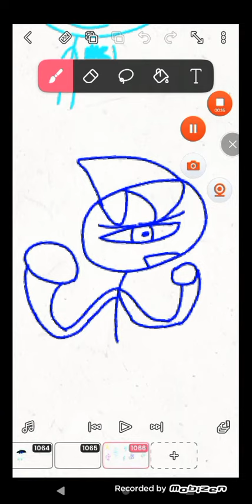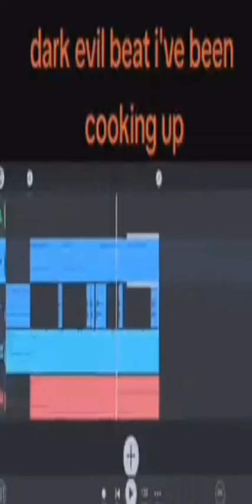all my Donald doodles prior to 2024 ( @Ice_Boyo you do not wanna miss this one )